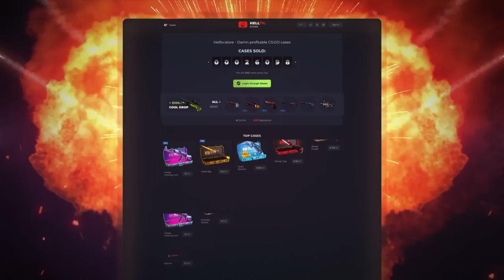MIBR vs EsqueçaTudo - Road to Major Rio | CSGO Melhores Momentos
MIBR vs EsqueçaTudo - CSGO Melhores Momentos